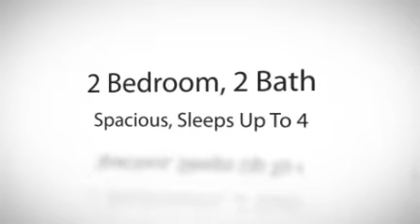Depoe Bay Oregon The Village at North Pointe Pacific Jewel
The Village at North Pointe Vacation Rentals - Brand new luxury condominiums in Depoe Bay, Oregon. The perfect vacation retreat for a group of friends or a family trip. Spectacular waves will take your breath away as you relax in this second floor end unit at The Village at North Pointe. Enjoy the luxurious leather sofas as you take in the wonderful view from the living room, dining, kitchen and the master bedroom. The kitchen has granite counters and lovely stainless steel appliances and is well equipped with quality amenities. Both suites have King beds and provide the perfect place for 2 couples or a family of 4. Soak in the sun from the private balcony or sit inside by the lovely gas fireplace· rain or shine this is incredible.